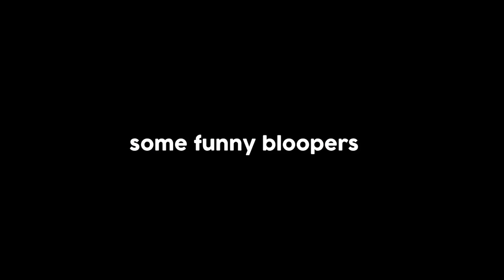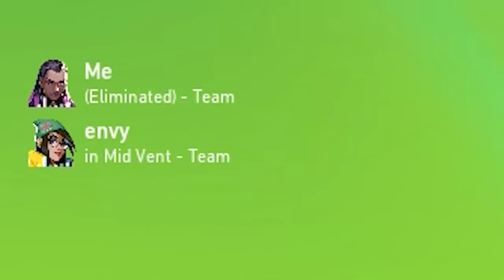A viewer knew the CHAMBER in my game..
scaring the chamber on my team and pretending that I knew him 😂
this happened when I was live streaming ..